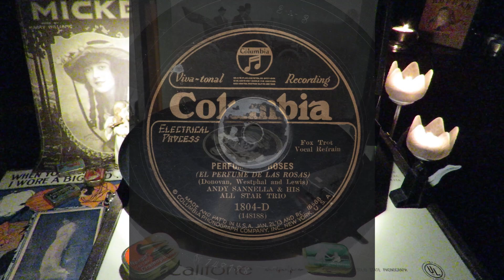«Perfume Of Roses» - Andy Sannella & His All Star Trio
Columbia 1804-D.
Author: Donovan, Westphal & Lewis.
Andy Sannella, alto saxophone, steel guitar; Charles Magnante, accordion;
Rube Bloom, piano; Smith Ballew, vocal.

New York City. April 8, 1929.